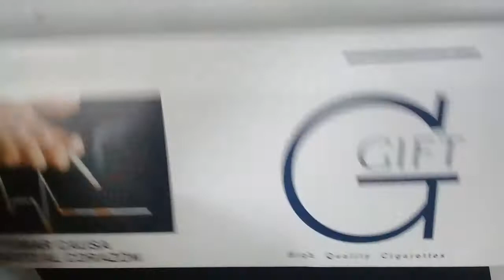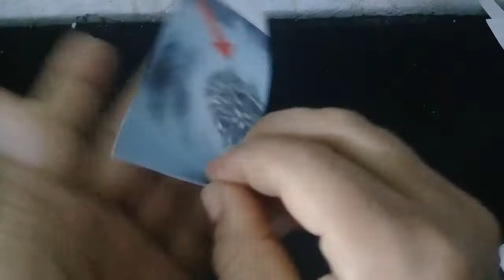passo a passo como fazer um boneco de papel chapolim colorado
passo a passo como fazer um boneco de papel personagem chapolim colorado se gostou do video se escreva no canal deixe seu like ative o sininho para ver mais videos que eu postar valeu